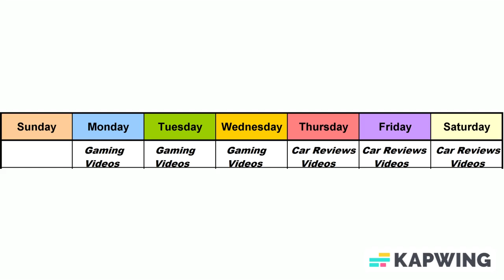Schedule: "From Virtual to Reality: A Week of Gaming and Car Reviews!"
Join me every week for an action-packed schedule of entertainment that's sure to keep you on the edge of your seat. On Mondays and Wednesdays, I'll be diving into some of the hottest games out there, with gameplay, walkthroughs, and tips and tricks to help you level up your skills. Then, on Thursdays, Fridays, and Saturdays, get ready to hit the road with me as I explore the latest cars on the market with in-depth reviews, test drives, and expert analysis. Whether you're a die-hard gamer or a car enthusiast, there's something for everyone here.